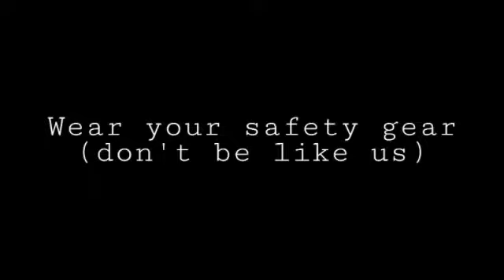The Water Bottle Adventures: BIKES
DO NOT ATTEMPT THESE!!! Hopefully I will do more of these since this probably represents us so well. I hope the wait wasn't long Seven.

Importance of Water:
Me
Le Catty Cat
AnimalGirl375
SeventhFox
Dawn Moon